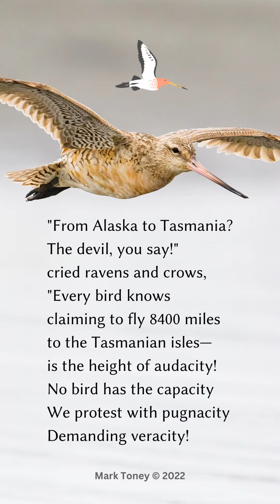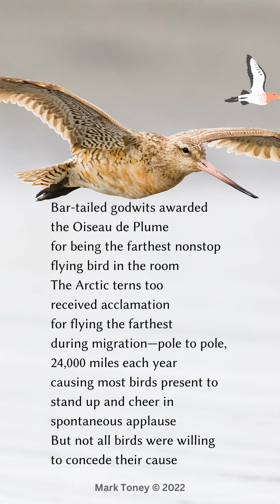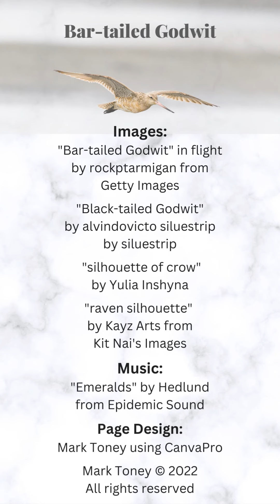8400 Miles Nonstop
When was the last time you flew 8400 miles nonstop? A bar-tailed godwit flew nonstop over 8400 miles from Alaska to Tasmania from October 13 through 24, 2022, setting a new world record for nonstop bird flight.

Based on a true story with poetic license added for spice.

Light Verse Poetry by Mark Toney

Images:
"Bar-tailed Godwit" by rockptarmigan from Getty Images
"Black-tailed Godwit" by alvindovicto Siluestrip
"silhouette of crow" by Yulia Inshyna
"raven silhouette" by Kayz Arts from Kit Nai's Images

Page Design: Mark Toney using CanvaPro